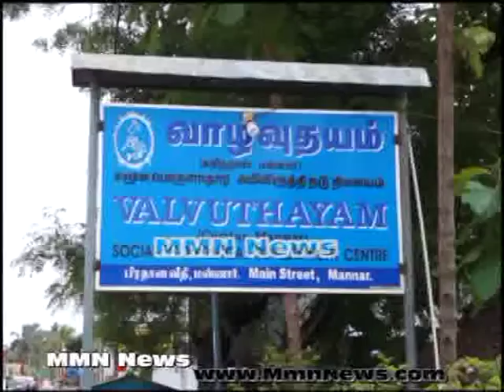U K political division Ambassador visit at Mannar 28.05.2014